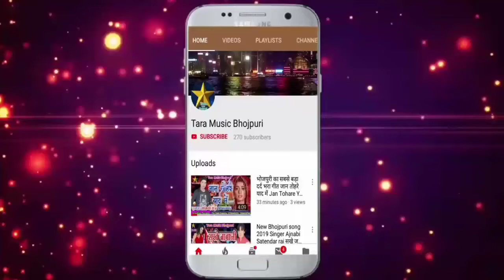साहिल शैलेश व अपी प्राथी का हिट Holi song2020 ||कवनो कइले बा लाले लाल जोबानवा होली में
साहिल शैलेश व अपी प्राथी  हिट Holi song 2020 ||कवनो कइले बा लाले लाल जोबानवा होली में|| ma tara  Records studio

Copyright By Deepak pandit

अधिक जानकारी के लिए कांटेक्ट करें. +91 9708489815

Song:-kawno kaele ba lale laljobanwa  holi me
Singer:-sahil saylesh wa
Lyrics:- sudhir raj
Director:- Bulet pandit
Producer:- Deepak Pandit
Preklpna:- Ravi Bhai
Choreography:-
Video Editor:-
Camera Man:-

(जियो और जीने दो मेरा स्टाइल कॉपी मत करो. 👆)